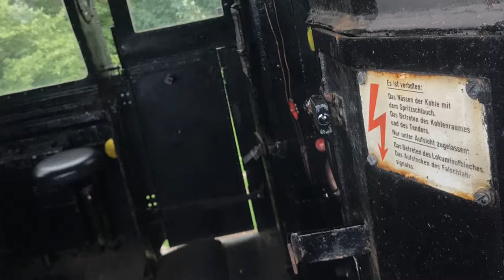Memorial lok no. 043 903 4 | Shot on iPhone 7